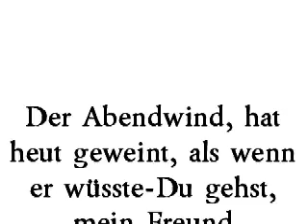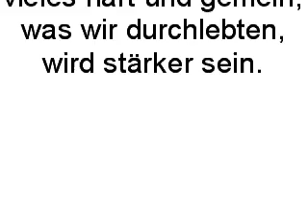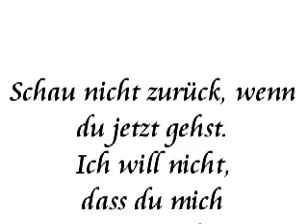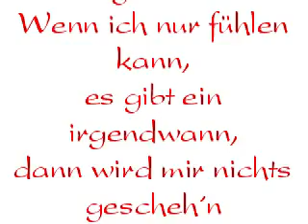Vicky Leandros Ich will dich wiederseh´n (AUDIO)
Liebe, Sehnsucht, Liebeskummer, Tränen, Eifersucht